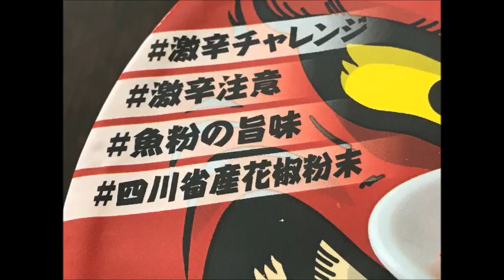【激辛チャレンジ】笑鬼辛麺で激辛チャレンジ！汗凄い・・・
今回はサンポーの笑鬼辛麺で激辛チャレンジです！
汗の量がハンパなかったです・・・。